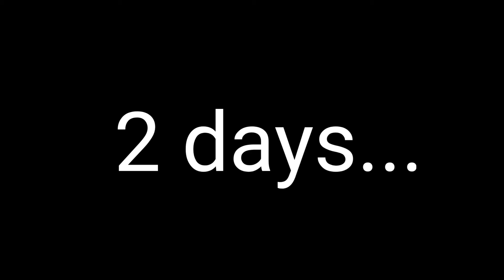2 Days untill Christmas....